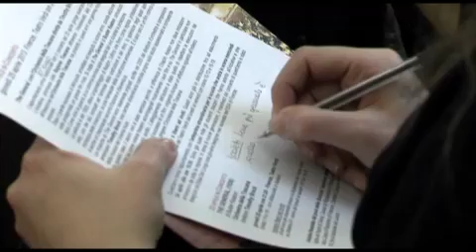L'ORT festeggia il 25 aprile musicando "The General" di Buster Keaton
Sarà Peter Brock a dirigere l'orchestra con musiche originali